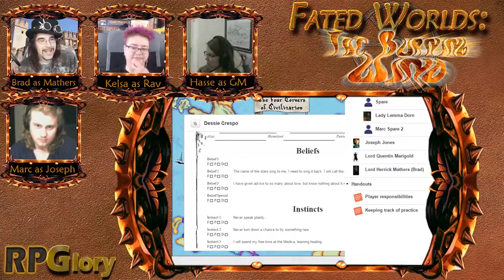Relatively Innocent Murder - Fated Worlds: The Burning Wind episode 19 part 2 of 2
RPGlory presents Fated Worlds: The Burning Wind. This RPG uses a Luke Crane's Burning Wheel system and is set in Patrick Rothfuss' Kingkiller Chronicles universe. Watch live on Wednesdays at 10AM PST at Twitch.tv/RPGlory

You can follow the host Brad on Twitter at @RPGloryDOTcom

You can follow the writer of the RPG, Luke Crane, on Twitter at @burning_luke

You can follow the writer of the novels in which the game is set, Patrick Rothfuss, at @PatrickRothfuss

This channel makes no claim to any intellectual property rights over the source material.